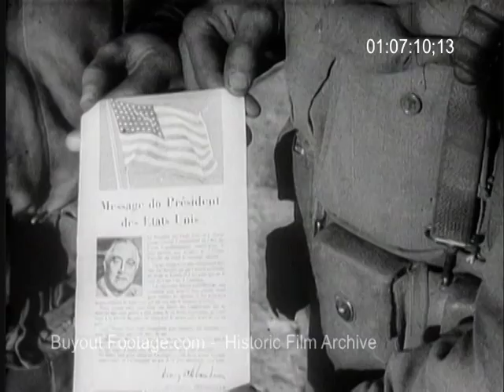HD Historic Archival Stock Footage WWII - U.S. Troops Enter French Africa Port Of Oran 1942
World War II Military Newsreel 1942
U.S. Troops Enter French Africa Port Of Oran

U.S. troops of the 1st Infantry Division and the 1st Armored Division capture Oran, Algeria. CU of U.S. troops in an assault boat. Shows U.S. troops wading ashore, beachhead at Oran. Shows wounded Vichy French soldiers being treated. Citizens greet American troops entering Oran. Shows leaflet message printed in French from President Roosevelt that was dropped on Oran prior to invasion. Shows Vichy French soldiers that surrendered. Paratroopers at Maison Blanche airfield. Shows American M7 Priest, self propelled howitzer, approaching camera. Road sign reads "Saint Cloud". U.S. Infantry moving down the coastal highway toward Tunisia. Jeep with dog riding on hood approaches camera.